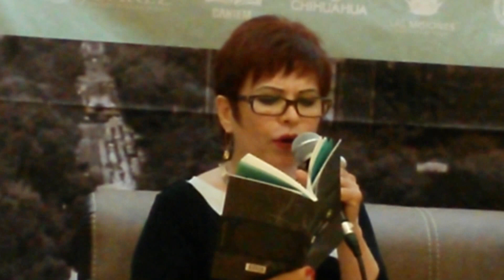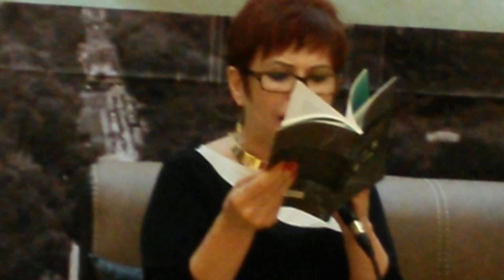Las maneras del agua, de Minerva Margarita 2da parte